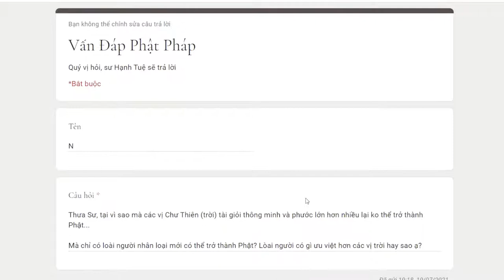787. Tại sao chư thiên không thể thành Phật mà phải là loài người?